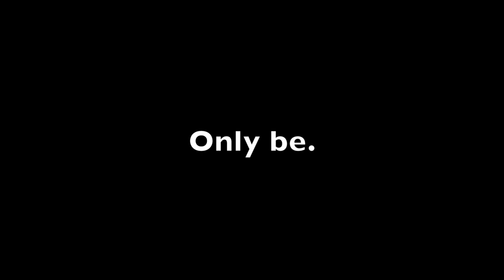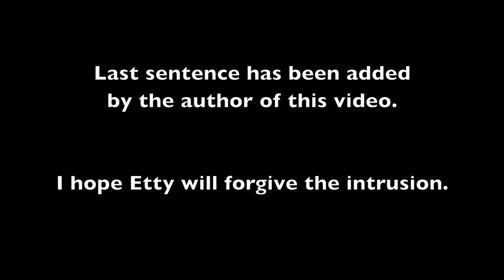Only be /words by Etty Hillesum, Jewish author deported and murdered in Auschwitz concentration camp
Words by Etty Hillesum /Jewish author deported and murdered in Auschwitz concentration camp in 1943.

Italian voice / Rossella Scalia

Location / Sicily